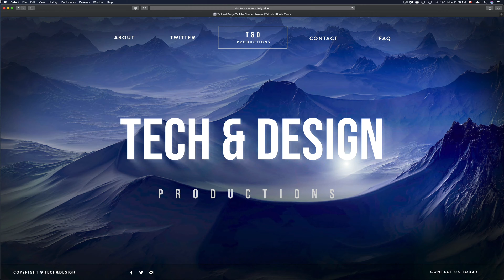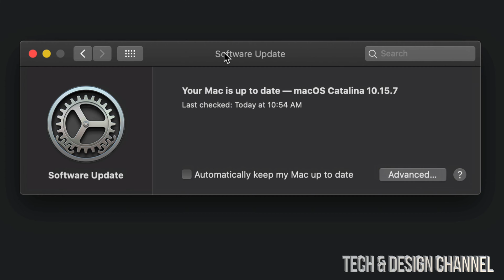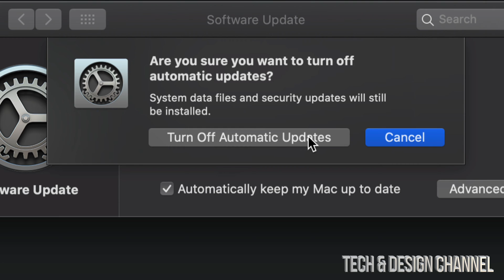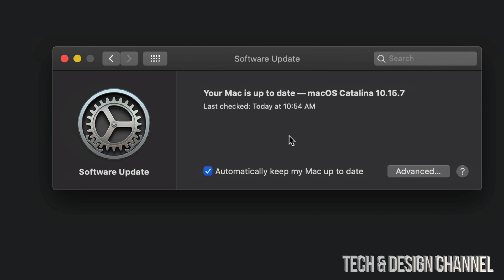Automatically Download Apps Purchased on Other Devices - Mac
Mac Apps